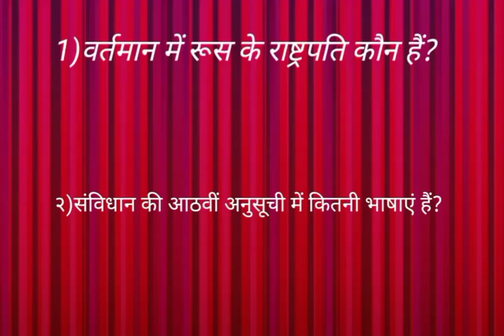Gk..👈 Hindi जीके में बौछार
How to upload youtube shorts videos